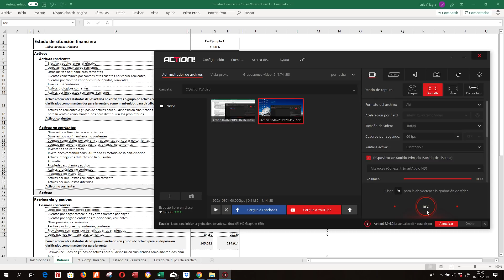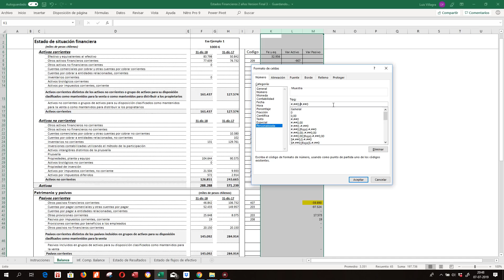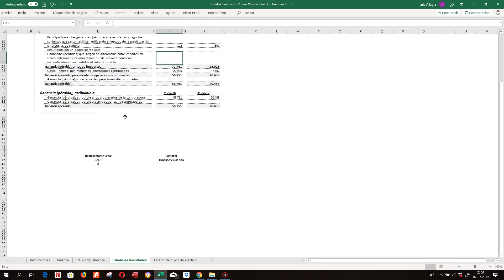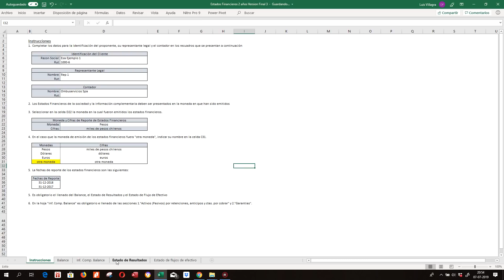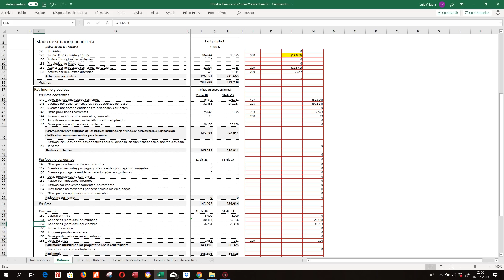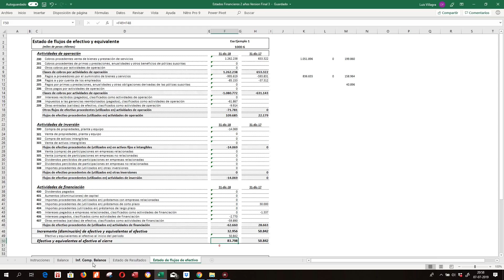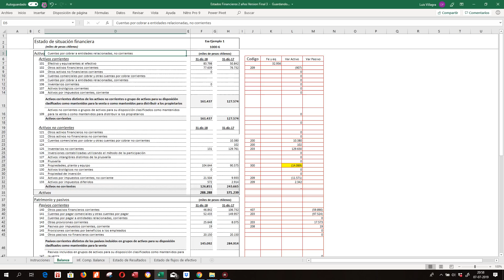Flujo efectivo y equivalnete Hoja de trabajo Banco 2019